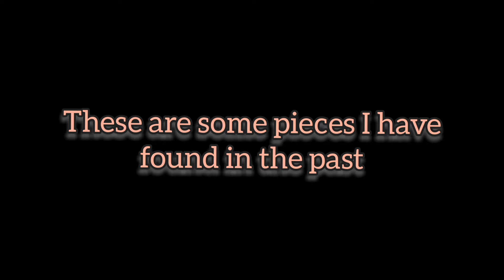Rockhounding Mozarkite Mo State Rock